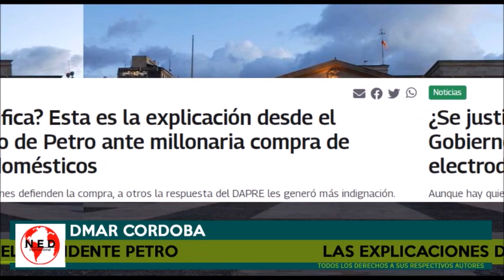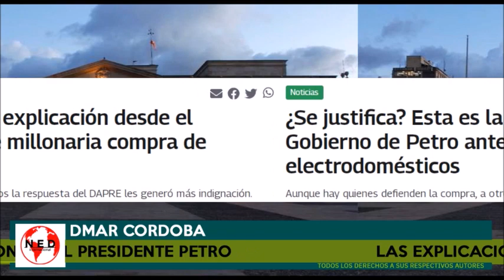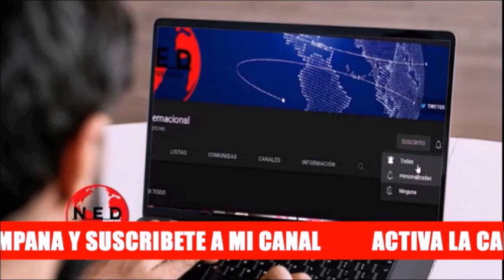🔴 REVUELO POR INTENTO DE PETRO DE DEFENDER COMPRAS DEL DAPRE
Las explicaciones del presidente gustavopetro por las compras realizadas por el DAPRE